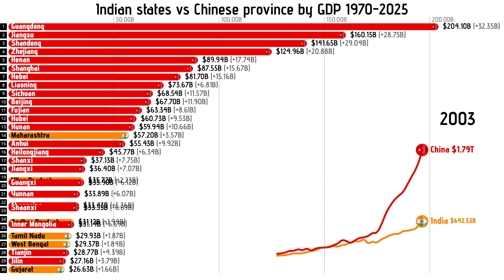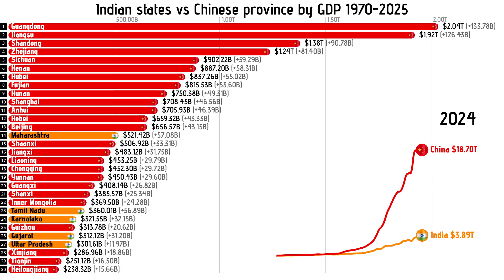Chinese province vs Indian states by GDP 1970 to 2025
Chinese province vs Indian states by GDP 1970 to 2025 indianstate chinaeconomy gdp Indian states by GDP